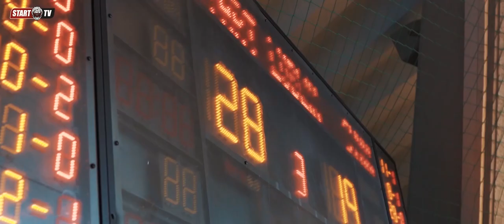European Youth Basketball League - Turniej w Lublinie!